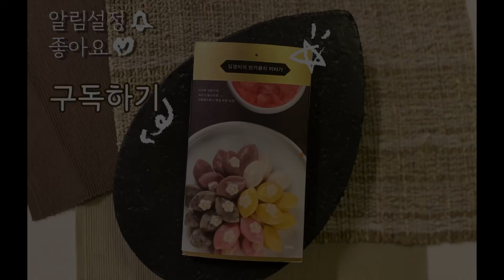[ENG CC]특허떡! 두부가 들어간 단백질 가득 쑥설기! Patented rice cake - tofu mugwort rice cake full of protein!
큰소장님의 특허떡! 두부설기입니다.
쑥과 팥을 넣어서 봄에 어울리는 음식이 되었네요.
다이어트하시는분들 운동하시는 분들도 식사대용으로 드셔보세요😋
Hello! This is the small director of Banga Food Lab.
We will show you our big director’s tofu rice cake today.
It is another dish that goes well with spring that contains mugwort and red beans.
This is suitable for people on diet or who like to exercise.😋

* 재료*
단단한 두부 300g
마른 멥쌀가루 270g
마른 찹쌀가루 30g
생쑥 100g
붉은 팥 60g
설탕 50g
소금 5g

* 붉은 팥 삶는재료 *
붉은 팥 60g
물 200g
소금 1g
설탕 10g

* 조리법 *
1. 붉은팥은 씻어서 끓는물에 우루루 끓여 건진다.
2. 붉은팥에 다시 물을 붓고 끓여 끓기시작하면 약한불로 줄여 푹 삶는다. 국물이 거의 졸아들면 소금과 설탕을 넣고 볶듯이 맛을 낸다.
3. 단단한 두부는 겉도는 물기를 빼고 망체에 내려둔다.
4. 으깨진 두부에 소금을 고루 섞어 간을 맞춘다.
5. 으깬 두부에 마른 멥쌀가루와 찹쌀가루를 고루 섞어 망체에 내린다.
6. 곱게 내린 떡가루를 한 컵 정도 남겨두고 생쑥과 삶은팥을 섞는다.
7. 찜기에 젖은 면보자기를 깔고 틀을 놓은 후 쑥떡가루를 채워 담는다.
8. 고운 떡가루를 위에 고루 펴 덮는다.
9. 찜통에 물이 끓으면 찜기를 얹어 15분간 센불에 찌고 5분정도 뜸을 들여 완성하고 완성그릇에 담는다.

* Ingredients *
300g hard tofu
270g non glutinous flour
30g glutinous rice flour
100g fresh mugwort
60g red beans
50g sugar
5g salt

* Ingredients for boiling red beans *
60g red beans
200g water
1g salt
10g sugar

* Recipe *
1. Rinse the red beans and rapidly boil them in water.
2. Add water into the red beans and once it starts to boil, put the heat on low and let it boil down. Add salt and sugar once most of the water is absorbed.
3. Take the water off the tofu and mash it through the sieve.
4. Add salt to the mashed tofu.
5. Add non glutinous flour and glutinous rice flour to the tofu and sieve it down.
6. Mix in mugwort and boiled red beans into the rice cake powder.
7. Lay the fabric onto the steamer and fill with mugwort rice cake powder.
8. Then add fine rice cake powder on top.
9. Once the water in the steamer starts to boil, heat for 15 minutes on high heat and additional 5 minutes on low heat.

* Subtitles by Daorae SS2